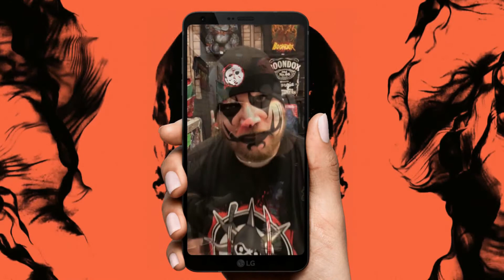Siduation Room Is FFF doomed? New Young Wicked Music And More!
Description Has All The Best Material!

Don't forget about Leathal Weekend!

We're giving away 2 free passes to Leathal Weekend! Along with, 4 CDs, 2 LARS charms and more! All you have to do is share the Leathal Weekend trailer and/or flyer and tag Sid Jones in it!

Remember RapperRedd and comment your favorite Redd song on one of his videos!

follow IR8 on IG @I_am_ir8 for more upcoming music!

Always remember to be looking for the new shit because you never know where the best music is until you find it!